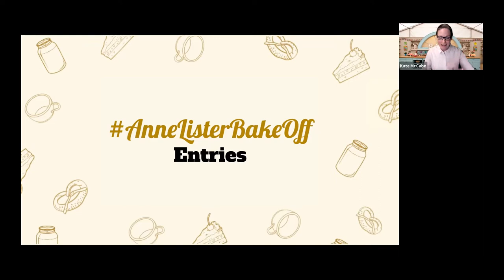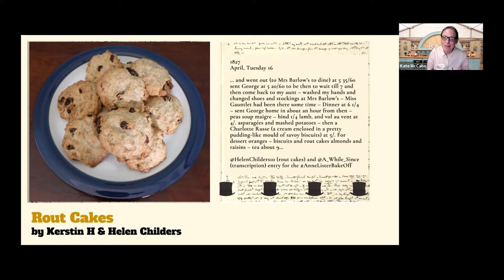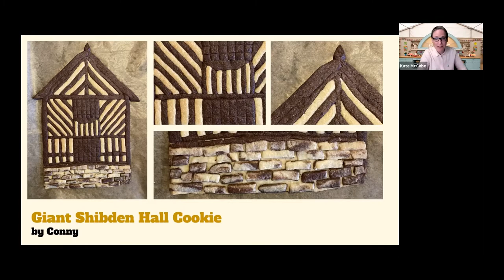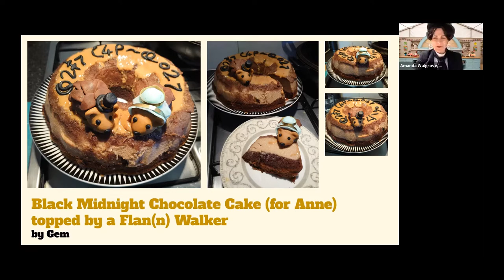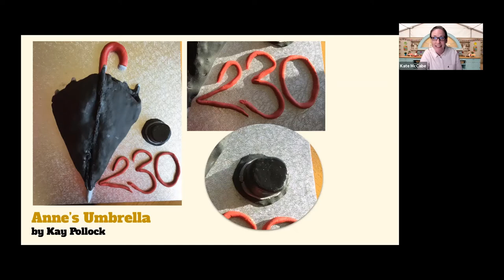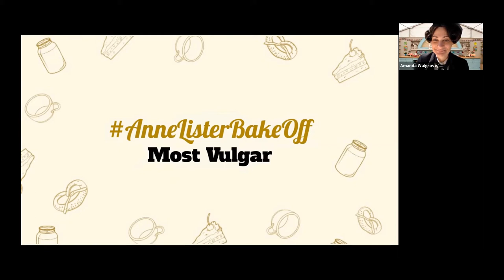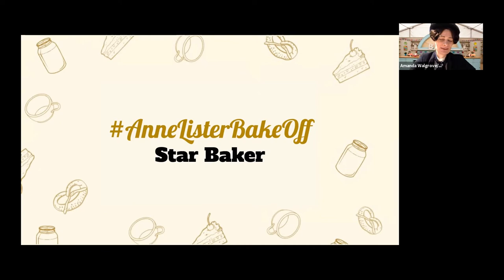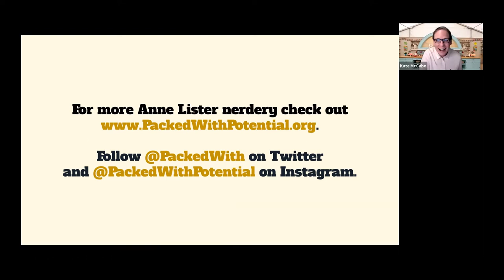Anne Lister Bake Off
To celebrate Anne Lister's 230th birthday in 2021, we wanted to see your creativity in action. Watch the bake off extravaganza from wherever you are and meet Anne at her birthday party. BYO madeira.